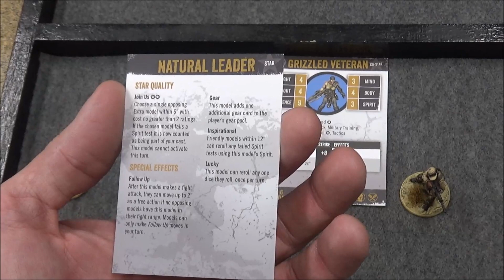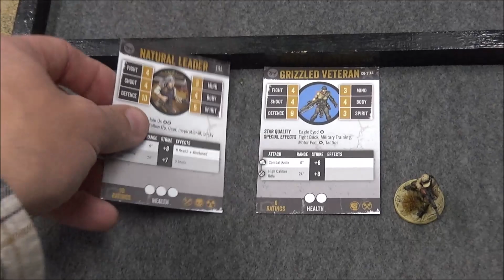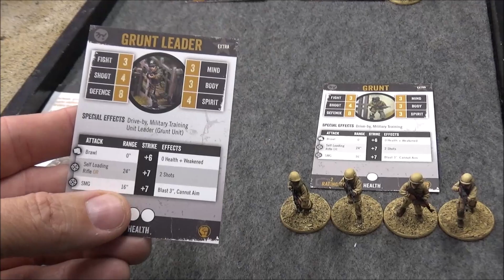Tabletop CP: 7TV Battle Report- "The Pilot"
We try out a brand new game called 7tv Apocalypse.  In the pilot episode we try out the rules with a pair of hired guns and some grunts raiding a marauder camp to recover supplies stolen from Tuber Town.